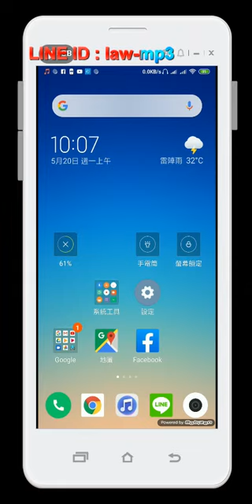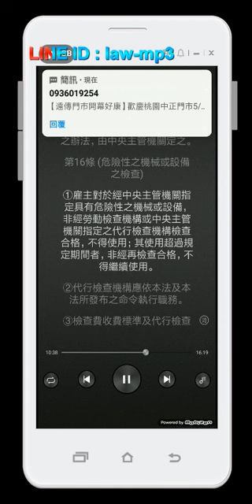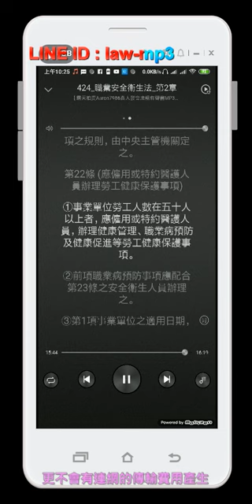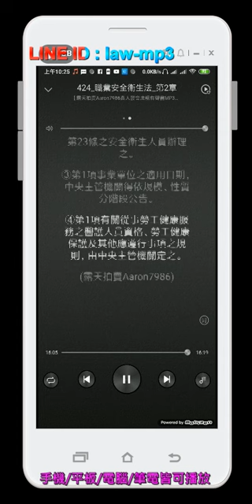424 職業安全衛生法